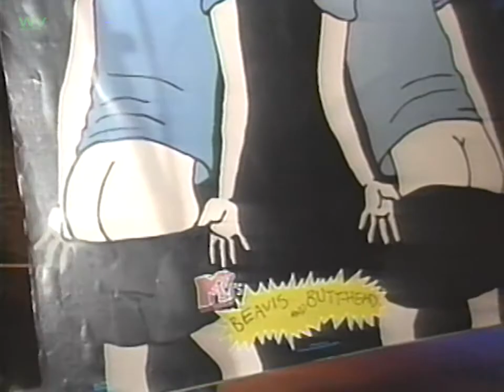David Spade and Mike Judge on the Jon Stewart Show (1994)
I recorded this because of Mike Judge, and the fact that Anthrax were also on. I figured I might as well share the David Spade interview too. This is back when the Joh Stewart show was on MTV. The Anthrax performance is posted as a separate clip.